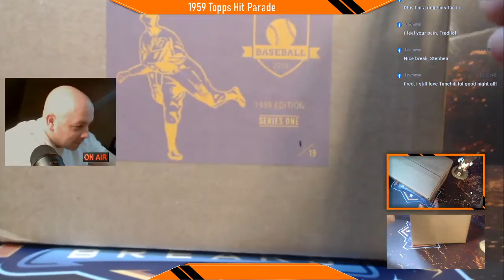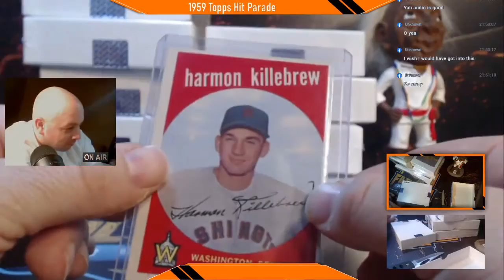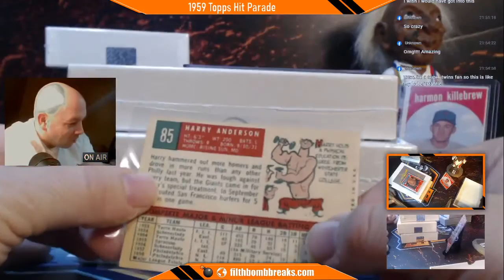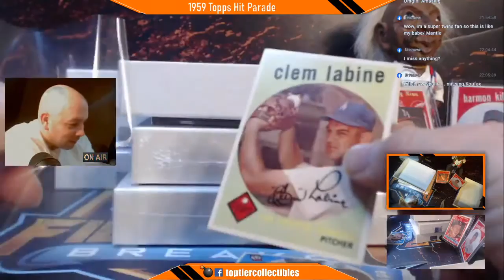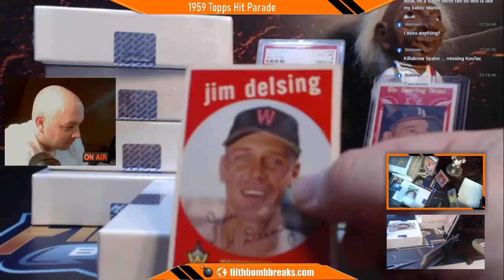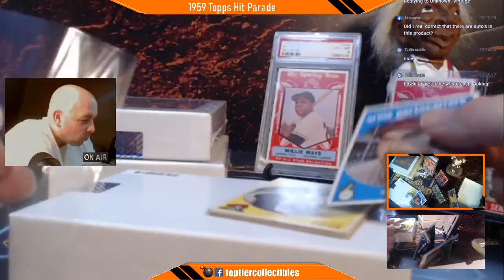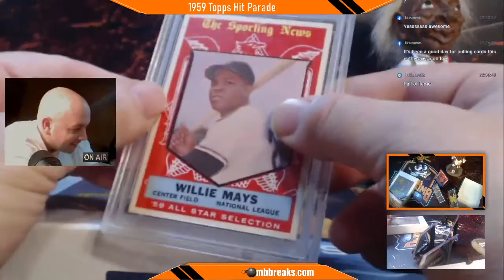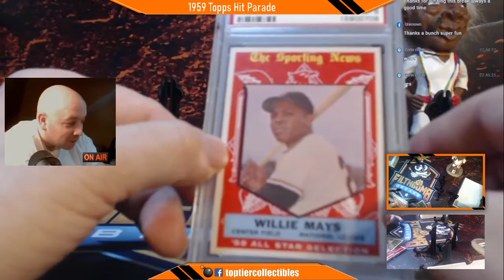FIlthbomb Breaks Live Stream